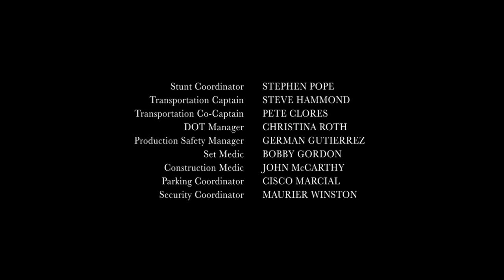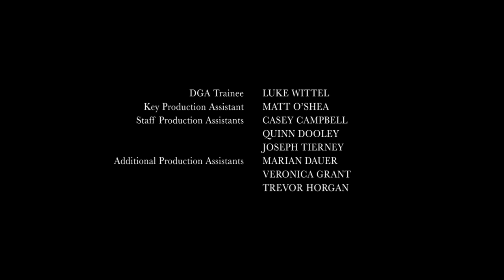Kendall Roy roof story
I just felt like these scenes should be on YouTube in one video.

-Kendall Roy roof scene
-Kendall Roy glass scene
-Succession protection glass scene
-Logan Roy security

HBO Copyrighted